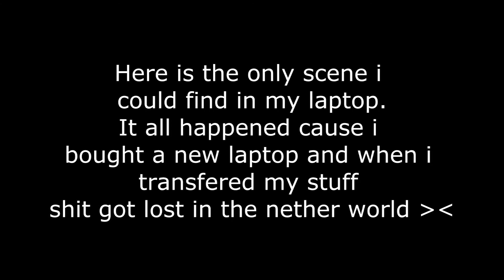MEP Collection #3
One woman army for Nidawa Velzar
Pandemonium for Sammy Productions
[what should have been] Monster for Jaeden Jenkins
Fire meets gasoline for Firelord Rendrea

I'm so mad right now, just noticed that several videos i made or were just unfinished weren't copied from my old laptop. The one that i'm most mad about is Bad Blood as i wanted to upload it again and try my luck with is, i guess i have to redo it or something. But first i need to fix sony vegas cause it wont open after i install new blue fx which is also angers me.